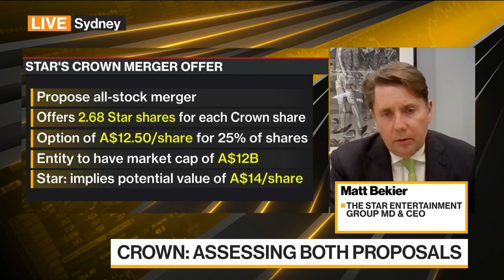Star CEO: Our Merger With Crown Positions Us on Global Map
May.10 -- Matt Bekier, managing director and chief executive officer at The Star Entertainment Group, discusses his company’s proposed merger with Crown Resorts Ltd., applying for a gaming license and the cash component of the deal. He speaks on “Bloomberg Daybreak: Middle East.”